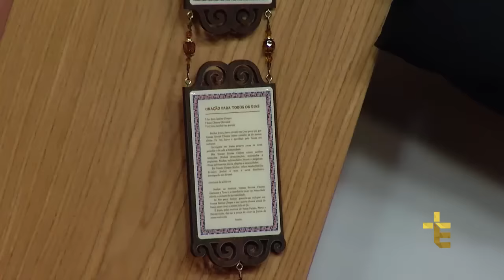Novena das Santas Chagas | 05º Dia da Novena do Desemprego | 09/03/2017